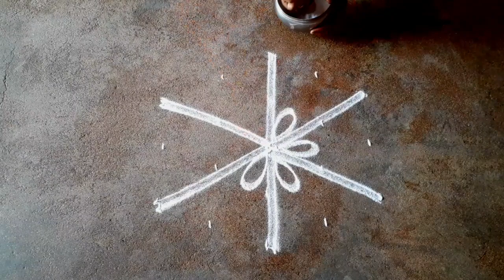Thaimadhamkolam/simple designflowervilakupadikolam 5*3/Fridaykolam/simplerangoli/Renuga'slifestyle